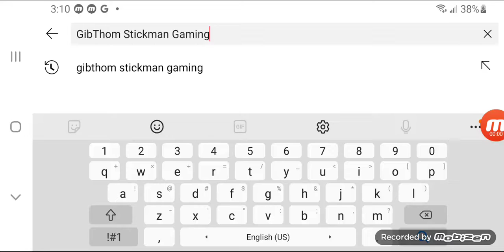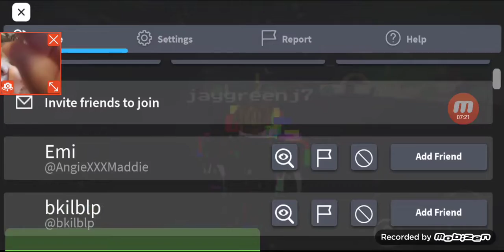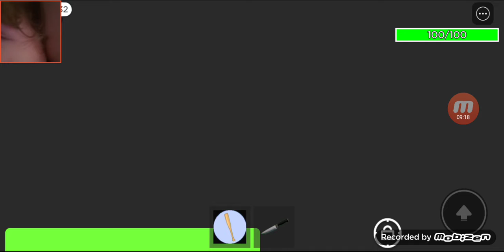GibThom Stickman Gaming - Roblox Deep | Learning with Pibby: Glitched Chaos